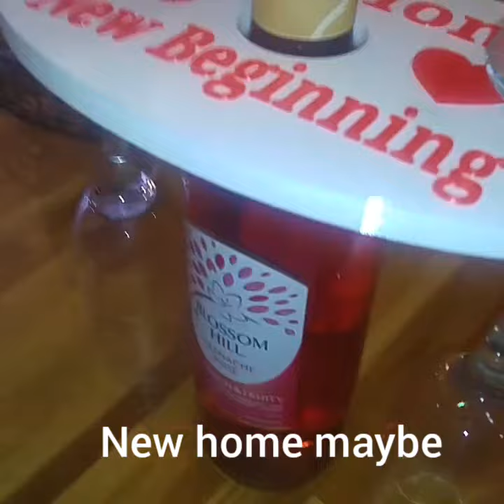Artillery Genius printed gifts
Please feel free to browse my other items;

Here are some latest designs, I normally make these out of wood but created a new design in Tinkercad so I can 3D print them too.